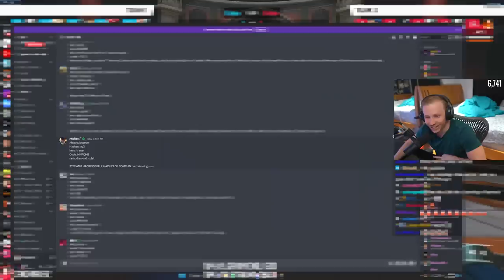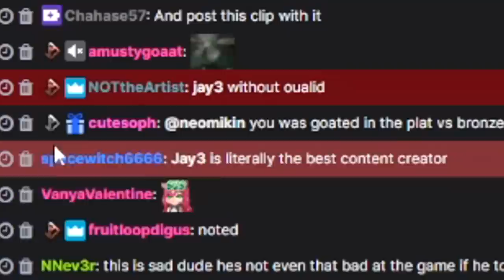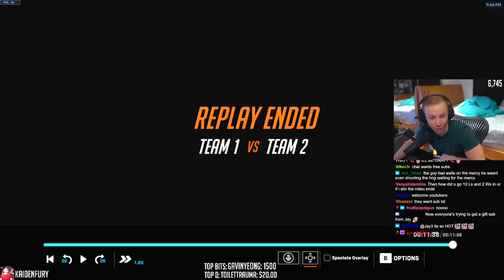I Spectated a Cheater who pretended to be ME in Overwatch 2...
Jay3 Socials!